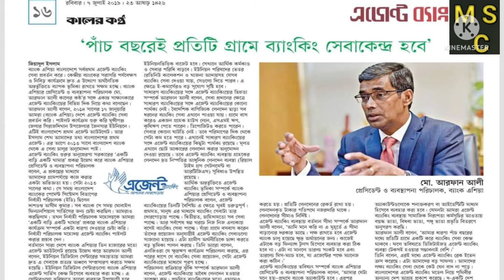এজেন্ট ব্যাংকিং নিতে কি লাগে? Which is need for take a Agent Banking Branch.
বাংলাদেশের বর্তমান প্রেক্ষাপটের গ্রামবাংলায় ব্যাংকিং সেবা পৌঁছে দেওয়ার জন্য এজেন্ট ব্যাংকিং এখন একটি জনপ্রিয় নাম। এজেন্ট ব্যাংকিং শাখা নেওয়ার জন্য ব্যাংক ভেদে কাগজপত্র এবং ডকুমেন্টস ভিন্ন ভিন্ন হতে পারে। তবে বাংলাদেশ ব্যাংকের গাইডলাইন অনুযায়ী যে সকল ডকুমেন্ট দরকার তা ব্লগে বিস্তারিত দেওয়া আছে

Agent banking is now a popular name for delivering banking services in rural Bengal in the current context of Bangladesh. The paperwork and documents for taking an agent banking branch may vary from bank to bank. However, according to the guidelines of Bangladesh Bank, all the required documents are given in the ব্লগ